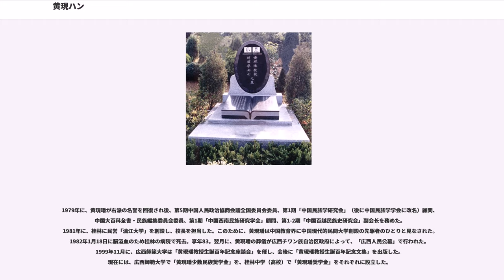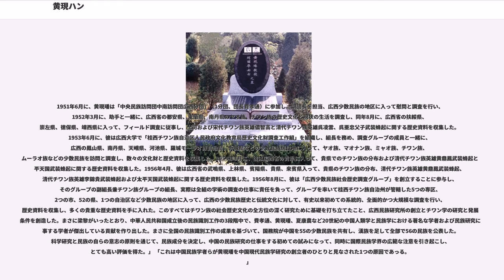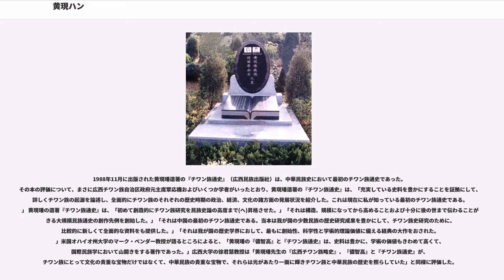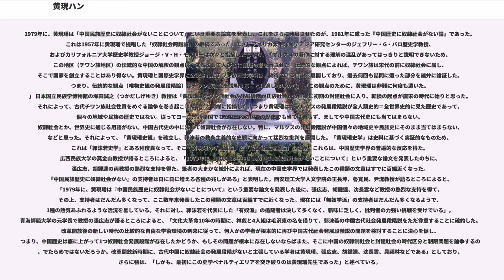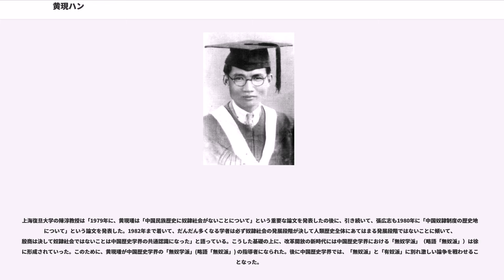黄現ハン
黄 現璠（こう げんはん）は、中華民国、中華人民共和国の歴史学者、民族学者。学問は史学、民俗学、人類学、言語学、文化学、チワン学と多岐に渡る。中国チワン族史学とチワン学の創立者、中国現代民族学研究の先駆者の1人とされ、中国チワン学の第一人者として知られ、八桂学派と無奴学派の創始者。本名は甘錦英。チワン族出身。

黄現璠は中国清朝南寧府新寧州六都渠思村（現在の広西チワン族自治区崇左市扶綏県渠旧鎮三合村渠思屯）の農民の家に生まれる。幼少時に家塾で学び、後に広西第三師範高等学校を経て、1926年（民国15年）に国立北京師範大学に入学し、陳垣、銭玄同などの史学、訓詁についての考証学を修め、1932年（民国21年）に極めて成績優秀で卒業後、大学院に入学した。大学院在学中の1932-35年に、北京師範大学研究所（のちの北京師範大学研究院）導師銭玄同の勧めにより、北京師範大学研究所に兼職し、史料編纂員となった。

1935年（民国24年）に、広西省の援助官費を得て、日本に渡り、東京帝国大学文学部大学院の東洋史学研究科に留学し、大学院では東洋史を専攻し、池内宏、加藤繁、和田清などの指導を受け、東京文献学派のメンバーとなった。留学期間に、日本学者白鳥庫吉、津田左右吉、原田淑人、後藤朝太郎、宮崎市定と中国学者郭沫若などの名人と知り合った。

1937年（民国26年）に盧溝橋事件で帰国、翌年に国立広西大学の招聘を受け、史学講師となり、中国通史を教え、1940年に助教授となり、中国上古史の講義を担当。1941年（民国30年）に広州の国立中山大学史学教授となり、中国漢・唐・宋史（後三代史）などの講義を担当した。1942年（民国31年）に国立桂林師範学院歴史地理学部教授となり、并せて広西教育研究所の研究員を兼任した。1943年（民国32年）に再度国立広西大学で教鞭を執り、主として魏・晋（西晋、東晋）・南北朝時代史、隋・唐・五代十国時代史、中国文化史、中日文化交流史などの講義を担当し、并せて中国社会生活史、民俗学および少数民族の調査、資料蒐集と研究発表を行なった。後に、広西大学の訓導長、中国語の学部主任、大学の図書館長などの職を兼任した。

1949年に中華人民共和国期に入って、1954年以後、黄現璠が広西師範学院（後に広西師範大学と改称）歴史地理学部教授となり、学院の図書館長を兼任し、長い間に、中国通史、先秦史（三代）、中国歴史文献などの講義を担当した。同時に、第1期全人代広西省代表、全人代民族委員会委員、中央対外文化連絡委員会委員、第1期中国人民対外文化協会（後に中国人民対外友好協会に改名）理事、桂西チワン族自治区人民政府委員、広西省人民委員会委員などの職を務めた。

1957年7月に、黄現璠が青島で開催された「全国民族工作座談会」（この会議では、周恩来による基調講演で、会議に出席した105の代表がすべて全人代民族委員会のメンバーである）に出席した。反右派闘争期間の同年10月15日に、中国共産党中央は「右派分子を決める基準」通知を出し、1958年2月1日に、第1期全人代第5回の会議は、「費孝通、黄現璠、欧百川の全人代民族委員会委員職務を免し」という議会決議を作り出し、それによって、彼が中国歴史学界の1番で大きい右派分子とされ失脚し、広西師範学院図書館の管理員となった。まだ彼が文化大革命の期間にも、「資産階級反動学術権威」として糾弾され、紅衛兵の攻撃対象とされ、迫害を受けた。

1979年に、黄現璠が右派の名誉を回復され後、第5期中国人民政治協商会議全国委員会委員、第1期「中国民族学研究会」（後に中国民族学学会に改名）顧問、中国大百科全書・民族編集委員会委員、第1期「中国西南民族研究学会」顧問、第1-2期「中国百越民族史研究会」副会长を務めた。1981年に、桂林に民営「漓江大学」を創設し、校長を担当した。このために、黄現璠は中国教育界に中国現代的民間大学創設の先駆者のひとりと見なされた。1982年1月18日に脳溢血のため桂林の病院で死去。享年83。翌月に、黄現璠の葬儀が広西チワン族自治区政府によって、「広西人民公墓」で行われた。1999年11月に、広西師範大学は「黄現璠教授生誕百年記念座談会」を催し、会後に「黄現璠教授生誕百年記念文集」を出版した。現在には、広西師範大学で「黄現璠少数民族奨学金」を、桂林中学（...